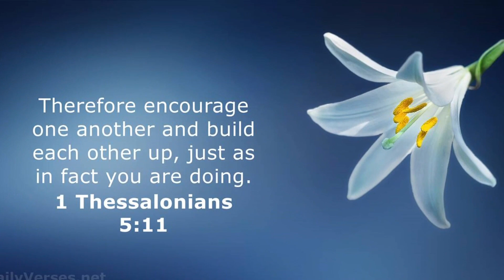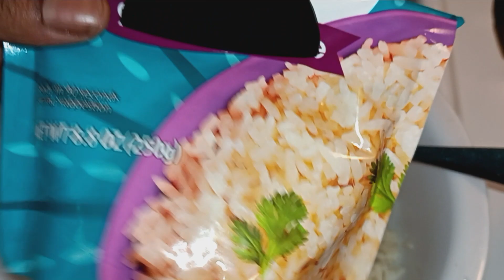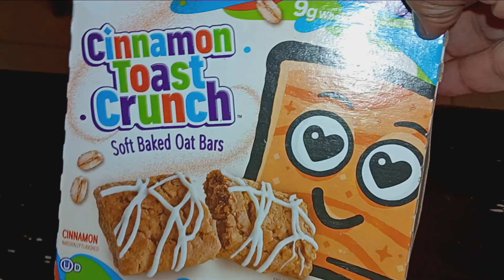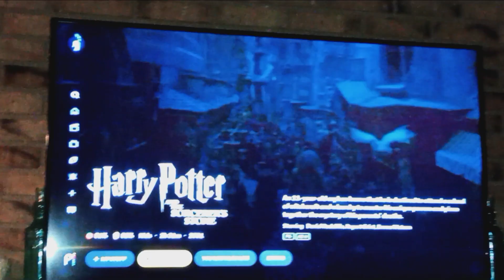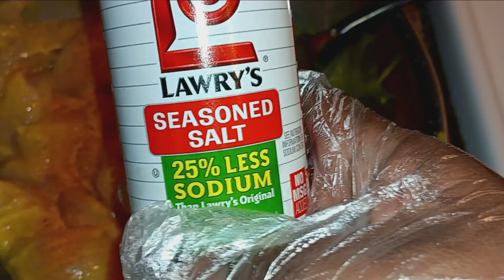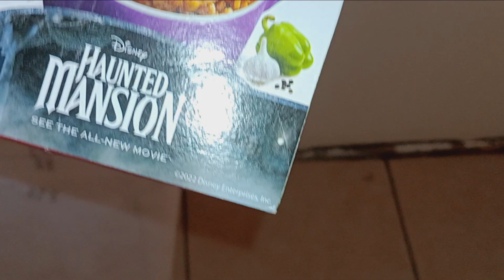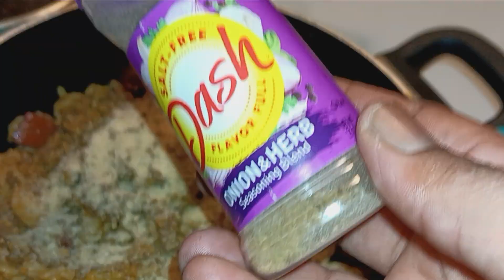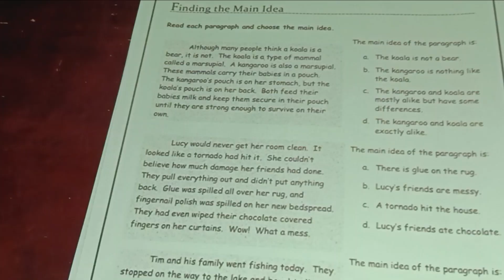FALL THINGS| MOVIE NIGHT| FALL SNACK BOARD| COOK WITH ME + HAULS & MORE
FETCH: 6617NW